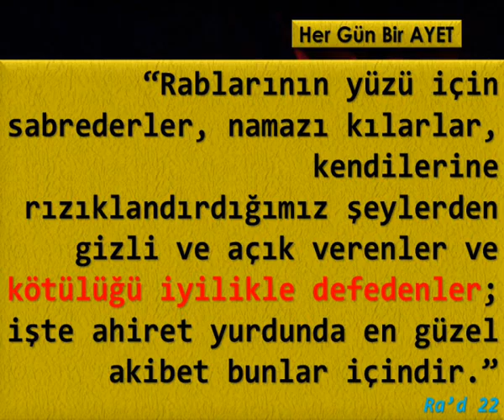(Ra’d 22) Rablarının yüzü için sabrederler, namazı kılarlar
Rablarının yüzü için sabrederler, namazı kılarlar, kendilerine rızıklandırdığımız şeylerden gizli ve açık verenler ve kötülüğü iyilikle defedenler; işte ahiret yurdunda en güzel akibet bunlar içindir.”
Ra’d 22